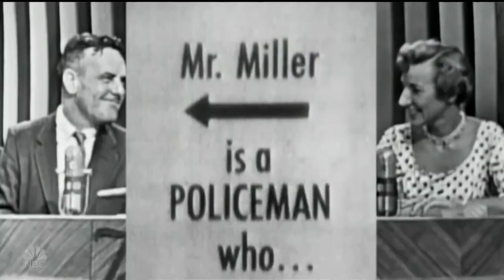Game Show/Reality Show segment from NBC's 90th Anniversary on February 19, 2017